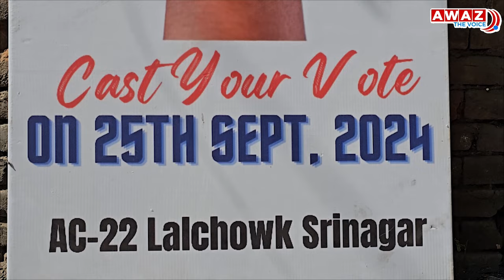2nd phase of Elections J&K - 2 million people are expected to cast their votes in this crucial phase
Jammu and Kashmir is poised for the second phase of Assembly Elections, set to begin tomorrow. A total of 239 candidates from 8 constituencies will compete, with 3,502 polling stations prepared to accommodate voters. Approximately 2 million people are expected to cast their votes in this crucial phase. Prominent political figures, including Omar Abdullah, Ravindra Raina and Sarjan Barkati are considered key players in this round of the electoral race. With heightened political activity, the stakes remain high as the state inches closer to its final outcome.